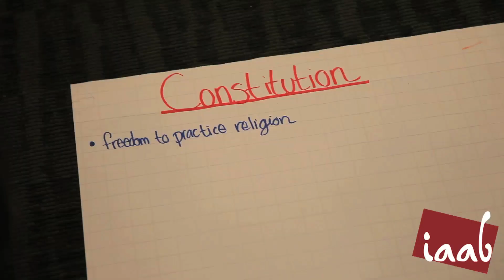IAAB's Summer Leadership Institute 2012: Day 4